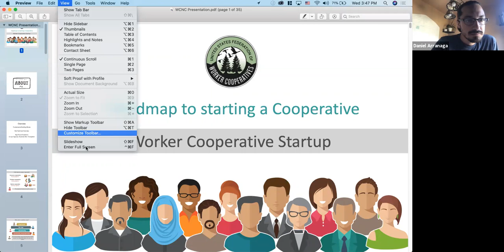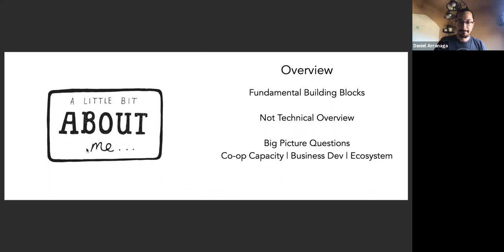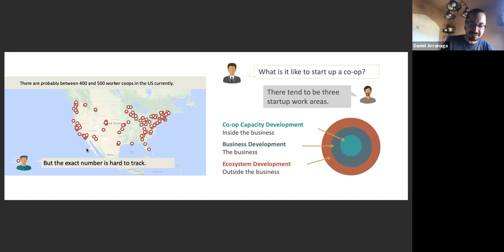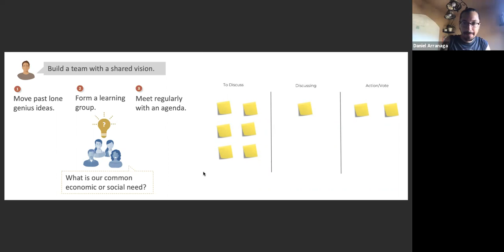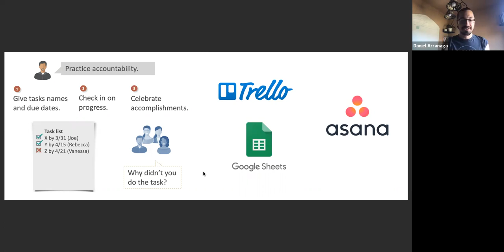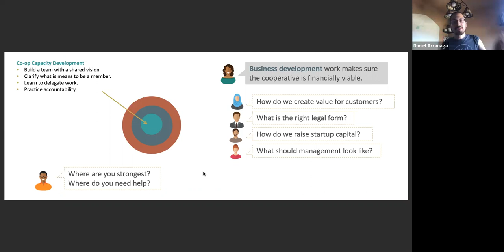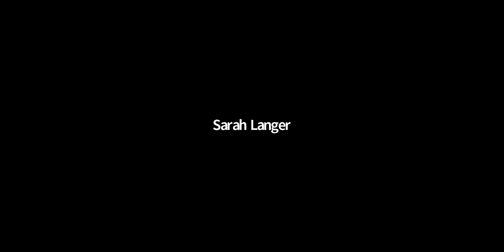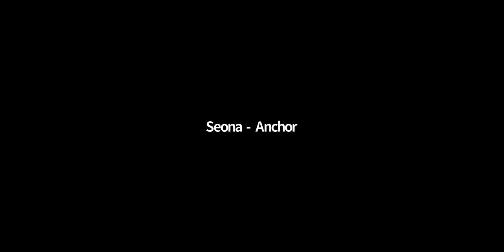UjimaWednesdays 07-15-20 Co-op Start Up Basics 101 w. Daniel Arranaga